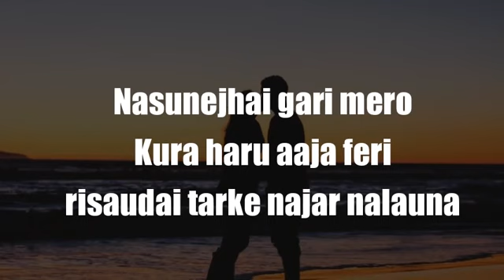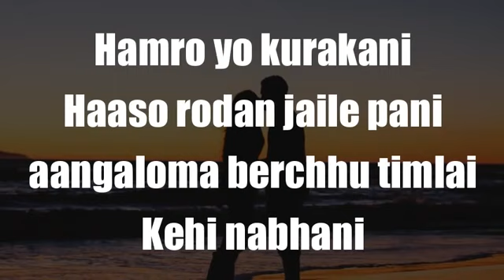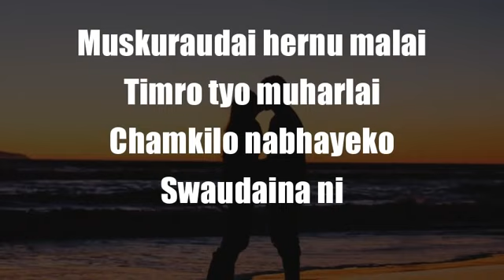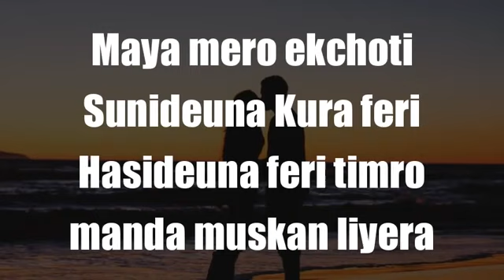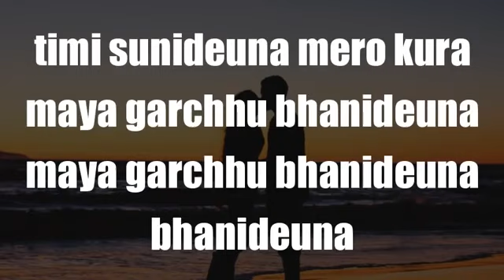Mayalu - vek x yabesh thapa - lyrics